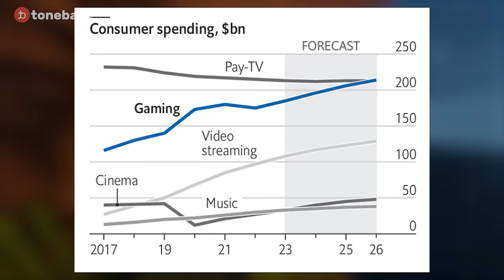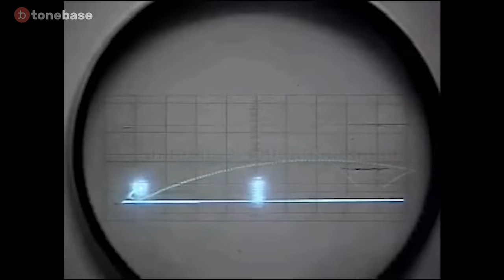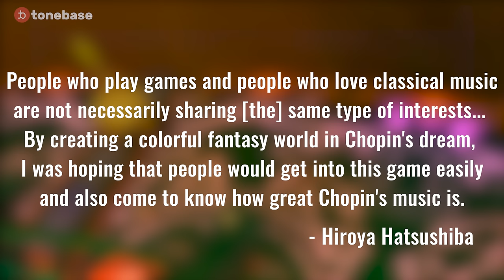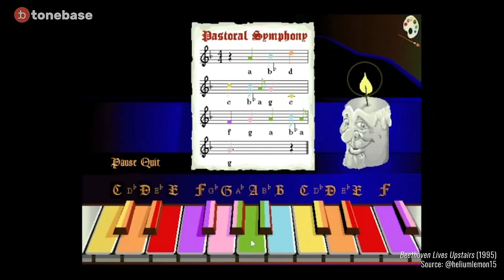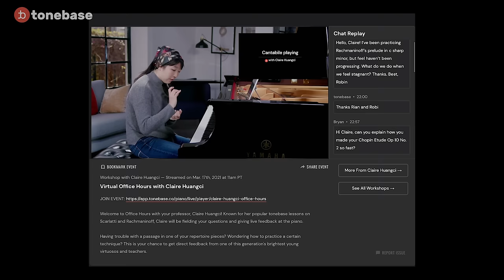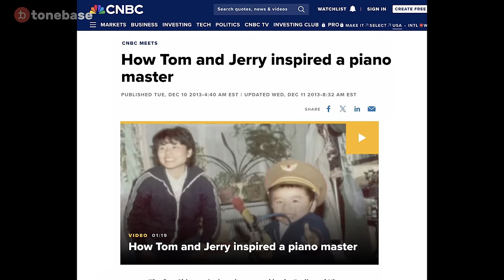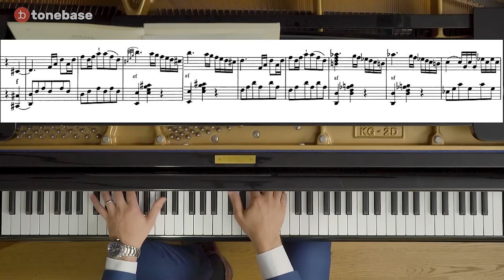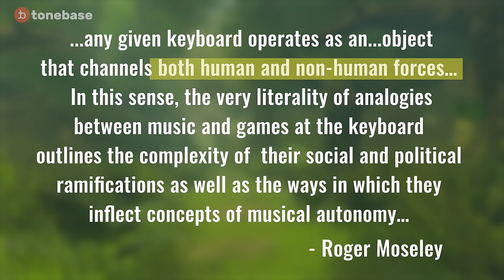What video games teach us about classical piano (Lang Lang, Mozart, Minecraft, FF7 & BOTW)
We explore the musical, cultural and poetic relationships between classical piano and video games.

⭐ Featuring ⭐

Additional cinematography: Matias Tamlander

Additional research and script assistance: Dennis Fleitz, Zachary Detrick, Jakob Schmidt, Han Shi, Anthony Lioi and Amanda Wagner

Dedicated to my uncle Rick, who first introduced me to video games and whose support helped my piano journey as well.

⏰Chapters

00:00 Video Games VS Classical Music?
02:36 High Speed Lang Lang
04:45 Eternal Sonata and Chopin's Neo-Romanticism
06:48 Resident Evil and Piano Puzzles
08:08 Final Fantasy 7 and the Trap of Oversimplification
10:50 The Minecraft Generation
13:15 Mozart, Breath of the Wild, and Musical Topic Theory
16:38 Building Relationships through Music and Games
17:42 The Magic Circle... and the Grind

ESSENTIAL SOURCES

🎹 Tonebase Lessons

Sara Davis Buechner “Mozart’s Sonata K.332”
Seymour Bernstein “Fur Elise”
John O’Conor “Beethoven’s Pathetique Sonata”
Derek Remeš “Windows on a Mozart Sonata: Topic Theory”

🎮 Video Games
Tennis for Two (1958)
Beethoven Lives Upstairs (1995)
The Legend of Zelda: Ocarina of Time (1998)
Eternal Sonata (2007)
Deemo (2010)
Gran Turismo 5 (2010)
Super Meat Boy (2010)
Minecraft (2011)
Max Payne 3 (2012)
Super Smash Bros Ultimate (2014)
Assasin’s Creed Syndicate (2015)
Undertale (2015)
Wandersong (2018)
Celeste (2018)
Before Your Eyes (2021)
Resident Evil 8 (2021)
Final Fantasy VII Rebirth (2024)

📽️ Media
Ludwig Goransson’s Oscar Speech
The Cat Concerto (1945)
La Note Bleue (1991)
Tar (2022)

Brian Ashcraft “Chopin’s Role in Eternal Sonata Explained”
Ian Bogost “How to Talk about Video Games”
Zen Hsu, “The Min/Max Pianist: Introducing Video Game Music to the Piano Repertoire”
Francis McCabe “Music to My Ears: Playing Video Games Might be Good for You”
Roger Moseley “Keys to Play”
Willa Rowe “People Can’t Stop Playing Piano In The *FF7 Rebirth* Demo”
Thomas B. Yee, “Narrating Near-Death Experience Chopin’s “Revolutionary Étude” as an interpretive key in Eternal Sonata”

About

This video is about how to become a better pianist by learning from video games. We discuss the connections between classical piano and video games -- their history, philosophy, culture, and of course, music. Lang Lang's appearance in Gran Turismo 5, the game Eternal Sonata and its inclusion of Stanislav Bunin, Minecraft and its impact on piano pedagogy, the use of piano in Resident Evil and FFVII Minigame, Breath of the Wild, and more. We also get into Mozart music and topic theory.